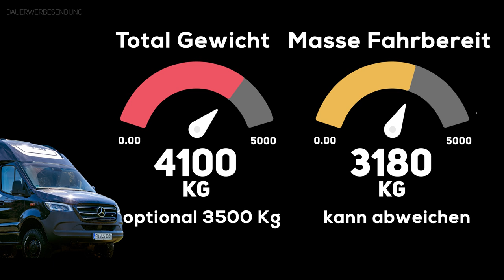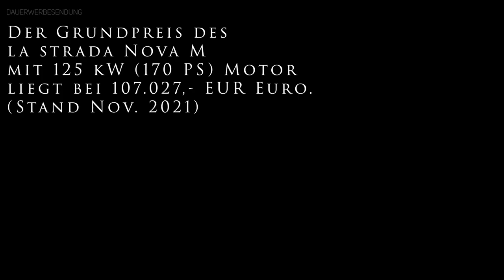Luxus Kastenwagen Wohnmobil - La Strada Nova M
Der Nova M ist das Luxuswohnmobil unter den Kastenwagen. Modernes Design und unvergleichlichen Reisekomfort.
Exzellentes Design zeichnet die Spitzenserien von la strada aus. Das Flaggschiff Nova EB wurde für sein gelungenes Exterieur-Design mit dem red dot Design award 2020 ausgezeichnet. Auch das neue Schwestermodell Nova M präsentiert sich im gleichen Kleid, nur kürzer.

Auch hier setzt la strada auf einen Wohnaufbau in extrem belastbarer Monocoque-Bauweise aus glasfaserverstärktem Kunststoff. Das sorgt für gute Isolierung, zuverlässige Dichtheit und elegante Linienführung. Eingebaute Markisen, verdunkelte Fenster und sogar lackierte Lüftungsgitter prägen den eleganten Korpus. Der beliebte Grundriss des Nova M hingegen hat sich kaum verändert. Der Wohnraum profitiert jedoch deutlich von den 10 Zentimetern mehr Gesamtlänge gegenüber dem Vorgängermodell. Der Nova M basiert auf dem Mercedes Sprinter mit Heckantrieb. Von Allradantrieb, Automatikgetriebe und zahlreichen Assistenzsystemen bis hin zu 127 Polsterstoffen, Teilleder- und Ledervarianten lässt die Ausstattungsliste der kompakten Landyacht kaum Wünsche offen. Der neue la strada Nova M war erstmals auf dem Caravan Salon in Düsseldorf zu sehen.

Beim Design der GFK-Karosserie des neuen Nova haben die Entwickler klare Linien gezogen. Möglichst wenig störende Riegel, Klappen, Griffe oder Scharniere sollten sichtbar sein. Die klare Linienführung des Exterieur-Designs brachte dem Flaggschiff Nova EB den red dot Design Award 2020 ein. Die 53 Zentimeter kürzere GFK-Monocoque-Kabine des kleineren Nova M nutzt im Wesentlichen das gleiche Exterieur-Design. Nur die kürzere Gesamtlänge, der kürzere Radstand und die beiden kleinen Fenster an den Seiten der Dachhaube zeichnen den Nova M aus.
Der neue Nova M weist den bereits vom Vorgänger bekannten Grundriss mit drei Schlafplätzen auf. Das über dem Fahrerhaus angeordnete Hubbett bietet Platz für zwei Personen und den gewohnt guten Schlafkomfort des Froli Tellerfedersystems in den Maßen 2,05 Meter mal 1,40 Meter. Für ein Mittagsschläfchen oder einen Gast ist das Querbett im Heck sehr praktisch. Auch mit der großzügigen Länge von 2,05 Metern bei 97 Zentimeter Breite und Froli Tellerfedersystem.

Vor dem Heckbett befindet sich der Kleiderschrank, in dem sich Kleidung falten lässt sowie auf Kleiderbügeln. Das gegenüberliegende Badezimmer verfügt über eine Toilette, ein Standardfenster und Schränke für Hygieneartikel. Wenn das Waschbecken hochgeklappt wird, entsteht eine geräumige Dusche, die durch eine klappbare Duschwand aus Kunststoff getrennt ist.
Im Zentrum des Nova M steht die Küche mit dem Zwei-Flammen-Herd mit Piezo-Zünder und stabilem gusseisernen Topfträger. Direkt daneben befindet sich das geräumige Waschbecken. Sehr praktisch ist die zusätzliche Arbeitsfläche, die unter dem Schrank hervorgezogen werden kann. Zwei große Auszüge, eine Besteckschublade, ein offenes Regal und zwei Oberschränke nehmen die Kochutensilien auf. In einem 80-Liter-Kühlschrank mit automatischer Energiewahl finden die Zutaten Platz.

Direkt gegenüber der Küche und der nun breiteren Eingangstür befindet sich die L-förmige Sitzgruppe. Der Nova M hat vier Sitze, die mit Dreipunkt-Sicherheitsgurten zum Fahren gesichert sind. Auf der Sitzbank sind zwei Sitze mit Dreipunktgurten gesichert. Der Fenstersitz verfügt außerdem über eine Isofix-Befestigung für Kindersitze mit Top Tether. Die SKA Komfortsitze mit pneumatischer Lordosenstütze und Sitzheizung sind im Fahr- und Wohnmodus gleichermaßen komfortabel. Mit Volllederausstattung ist für diese sogar eine Sitzklimatisierung erhältlich.
Die Heckgarage des Nova M ist über zwei Seitenklappen mit Push-to-Open-Verriegelung zugänglich. Für sperriges Gepäck ist noch viel Platz. Auch hierfür bietet die Nutzlast ausreichend Spielraum. Serienmäßig kommt der Nova M mit einem zulässigen Gesamtgewicht von 4,1 Tonnen und einer großzügigen Nutzlast von 920 Kilogramm. Für nur zwei Personen kann auf besonderen Wunsch auch eine 3,5-Tonnen-Version mit 320 Kilogramm Nutzlast geordert werden.
Seine Gesamtlänge von 6,46 Metern und Breite von 2,15 Metern, kombiniert mit dem kurzen Radstand von 3,66 Metern, machen den Nova M sehr wendig. Der optionale Allradantrieb macht die Landyacht nicht sofort zum Expeditionsfahrzeug. Zusammen mit dem höhergelegten Fahrwerk und den Offroad-Reifen sorgt er aber auch auf unbefestigten Wegen für mehr Freiheit.